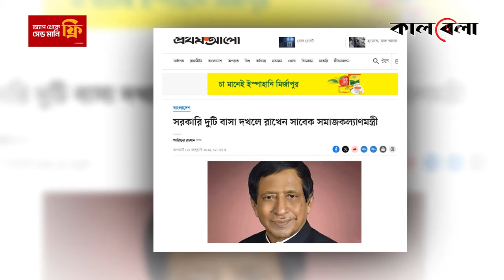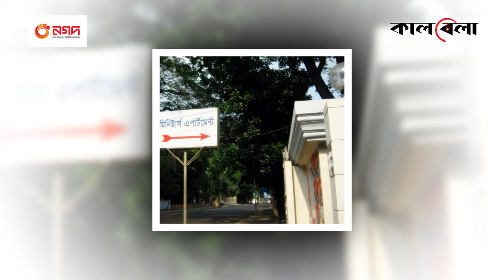সরকারি দুটি বাসা দখলে রাখেন সাবেক সমাজকল্যাণমন্ত্রী | Nuruzzaman Ahmed | Kalbela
সমাজকল্যাণমন্ত্রী হওয়ার পর রাজধানীর বেইলি রোডে মিনিস্টার্স অ্যাপার্টমেন্টে পাঁচ হাজার বর্গফুটের একটি ফ্ল্যাট পেয়েছিলেন নুরুজ্জামান আহমেদ। বেইলি রোডে অবস্থিত মিনিস্টার্স অ্যাপার্টমেন্টে একই চত্বরে তিনটি ভবন রয়েছে। প্রতিটি ভবন ছয়তলা করে। এর মধ্যে ১ নম্বর ভবনের ছয়তলার পশ্চিম পাশের বাসায় থাকেন নুরুজ্জামান আহমেদ। ২০১৯ সালে সমাজকল্যাণমন্ত্রী হওয়ার পর তিনি এই বাসায় ওঠেন। এখনো তিনি আছেন। এবার মন্ত্রী না হলেও নিয়মানুযায়ী এক মাস থাকতে পারবেন। সরকারি দুটি বাসা দখলে রাখেন সাবেক সমাজকল্যাণমন্ত্রী | Nuruzzaman Ahmed | Kalbela